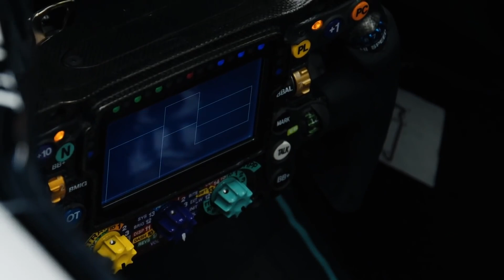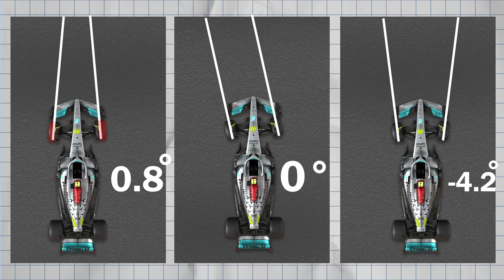How Did Mercedes BENEFIT From This System!!..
Mercedes holds the record for the most consecutive constructors' titles with eight times being on top of the standings between the 2014 and the 2021 seasons,
The team worked on different types of cars technologies during these years,
However, during the 2020's winter testing, the German manufacturers released a developed car system which was qualified then as a very clever and innovative solution, silver arrows made all the headlines on press and social media, the Dual axis steering Or DAS system,
System that changed the perspective of the game before being banned by the FIA banned  for the 2021 season, and it was never used again! To be another one of many technological innovations in Formula one competitions to be banned just after a short period of use.
So what is this technology?
Why was it so helpful for the Mercedes at that time?
What are the real reasons behind the formula one governing body's decision of banning it?
Keep on watching guys we will be explaining all for you
With the summer break , we would like to take the chance to aboard topics in formula one that will help you as a formula one fan especially if you are a new one, will help you get better what is going around technically
Stay tuned a series of new videos treating F1 technical information are on the way, so subscribe to our channel and activate the bell to guarantee you'll be receiving all our new videos, invite your friends if they are interested in such a theme,
So according to the formula one evolving rules, some teams may create some piece of technology  on their car, and it might be banned later by the FIA,
The DAS system or the Dual Axis Steering,
This System Changed a lot not only concerning the steering Angle of the wheels but  also the toe angle between them.
We will be treating this subject to help understand  better why this system was a great innovative technology silver arrows came up with and at the end will be revealing why FIA took the decision to ban it.
 But first we will be obliged to pass by the toe! And understand what toe is,
Speaking technically Toe is actually a part of the suspension setup being adjusted for each particular Track,  why? Because it describes the angle of the wheels relative to the direction of the car,
So applying this concept, wheels with the zero toe will point straight ahead.
Wheels with positive toe will point inwards in the direction of  the Centreline of the car.
While Wheels with negative toe will just be pointing outwards the Centreline of the car

ferrarif1 mercedesf1 redbullf1 ________________________________________________________________________ About formula zoom 🎥 Videos about F1, Formula 1, Max Verstappen, Lewis Hamilton and more 🛠️ Written, voiced and produced by Formula zoom🔔 Subscribe now for more F1, Formula 1, Max Verstappen, Lewis Hamilton content ❤️ Let us know what you want to see more of in the comments _______________________________________________💼 Business Inquiries and Contact • For business inquiries, copyright matters or other inquiries please contact us at